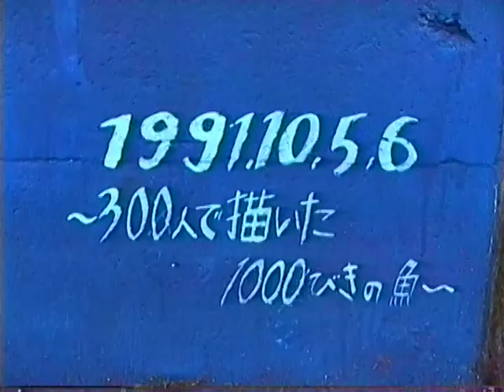1991 中野 300人で描いた1000びきの魚の作品 911130